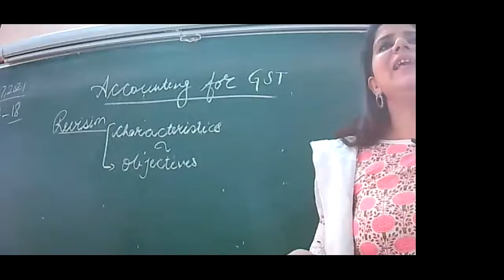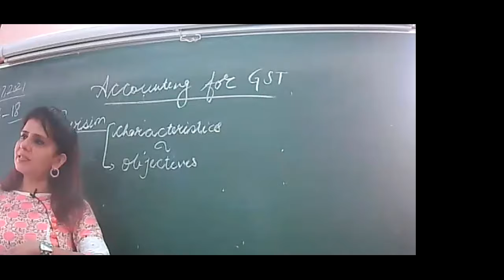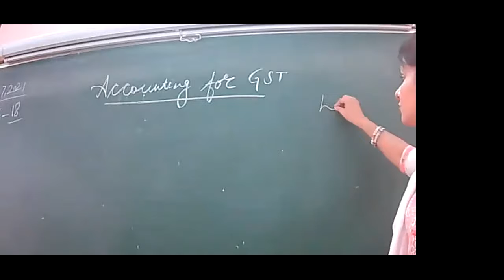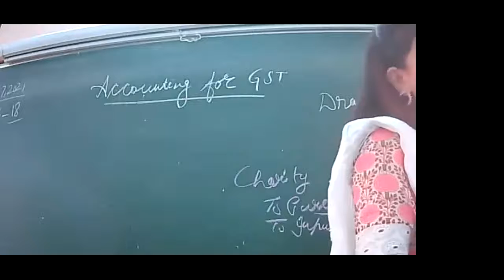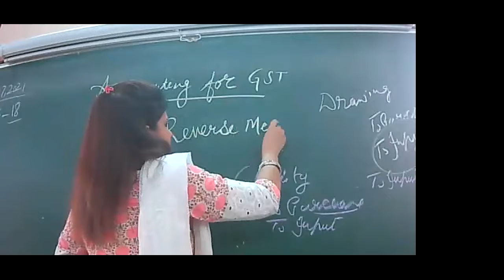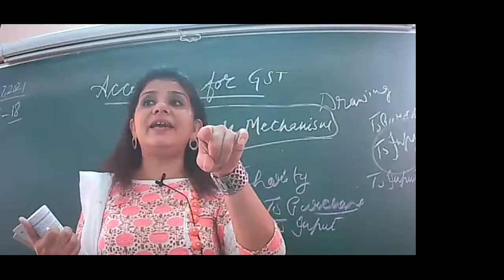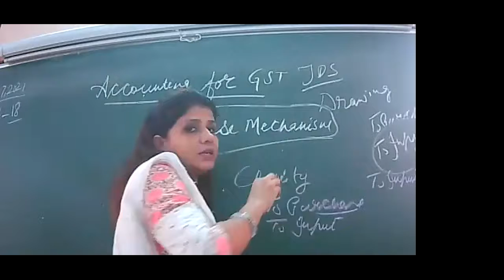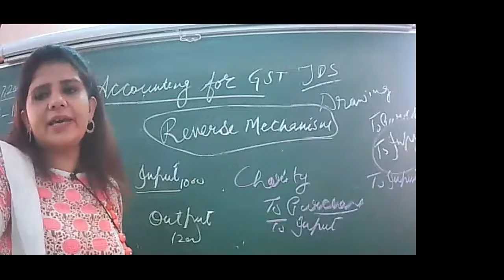7-8-21 ACCOUNTANCY XI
ACCOUNTING FOR GST